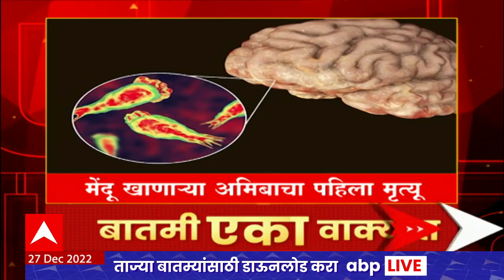One Minute News : बातमी एका वाक्यात : रात्रीच्या बातम्या एका वाक्यात : 27 डिसेंबर 2022 : ABP Majha